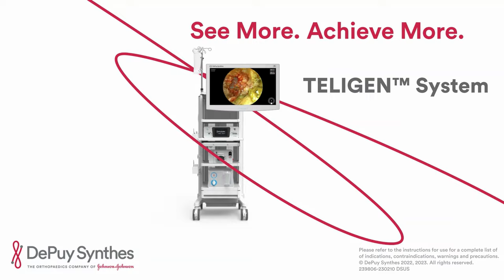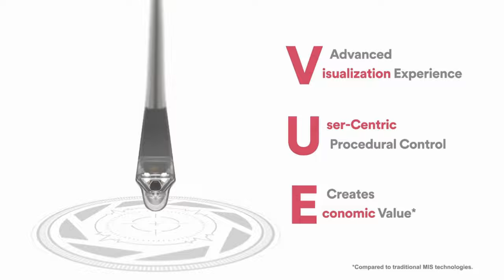Learn how you can See More and Achieve More with the TELIGEN(TM) System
TELIGEN is DePuy Synthes’ latest advanced visualization system for spine procedures, providing exceptional procedural control and economic value for minimally invasive surgery in a user-centric design.